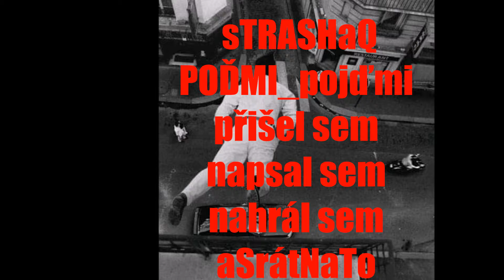sTRASHaQ - PodMiHop/pojď mi (2019)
Na okraji společnosti.